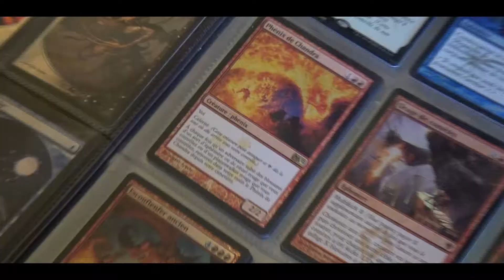BA RPGers 2017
20e édition du Festival du Jeu

57 heures d'animations, 8 000 m², autour de jeux de société pour toute la famille, de jeux en bois surdimensionnés, de batailles de figurines épiques, de parties de jeu de rôle endiablées sur tables ou en grandeur nature, de duels de cartes acharnés ou de jeux vidéos récents et "vintages" qui feront fumer vos méninges !

Tout cela en la présence de nombreux auteurs et éditeurs.

Mais aussi des expositions, des ateliers, du cinéma, un vide-grenier, etc.